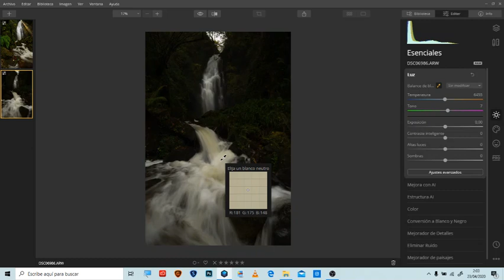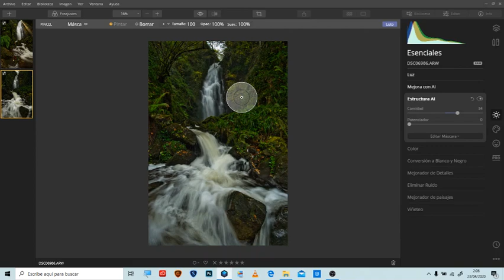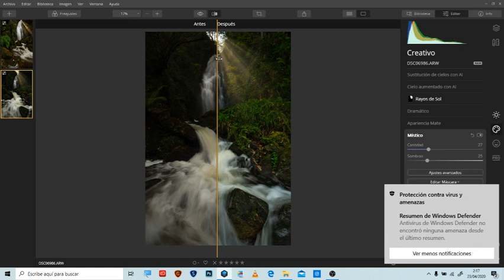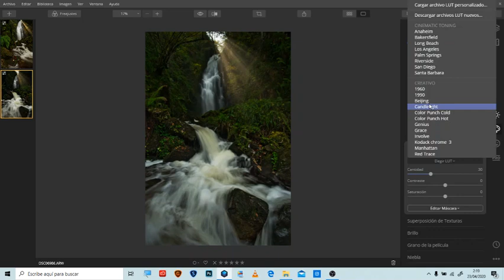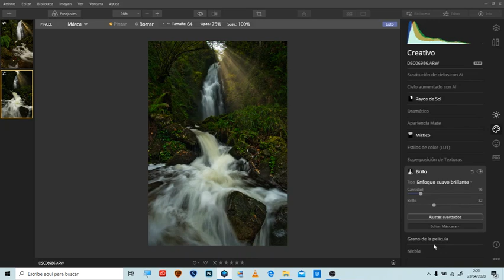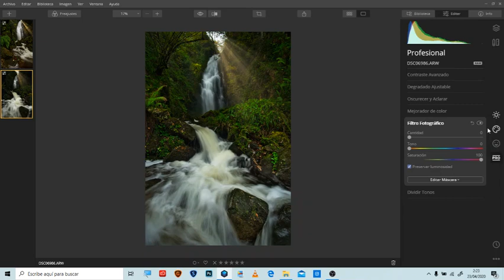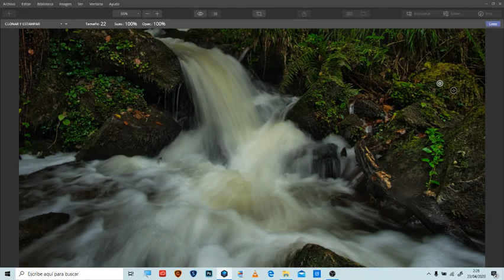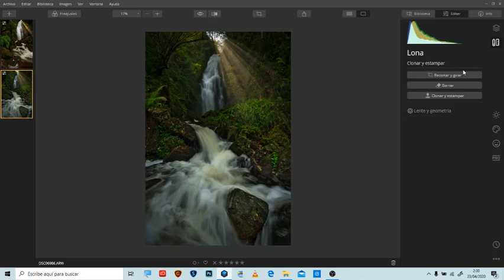LUMINAR 4,REVELADO COMPLETO EN ESPAÑOL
LUMINAR 4, REVELADO RAW COMPLETO en español